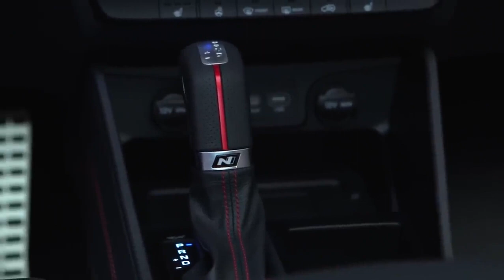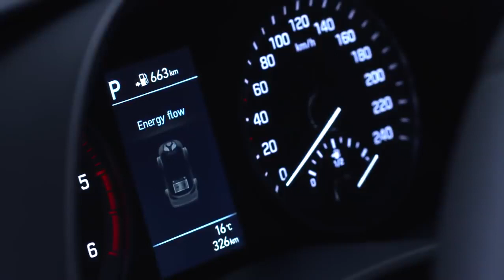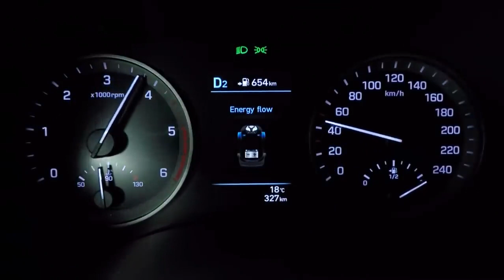Hyundai Tucson N Line Video Debut